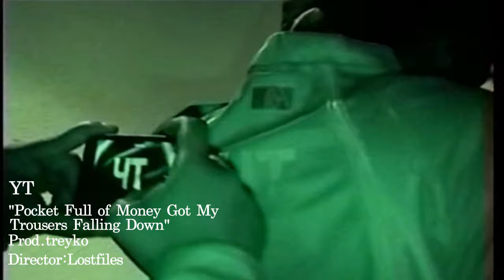YT - Pocket Full of Money Got My Trousers Falling Down (Dir. by Lostfiles)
STILLSWAGGIN OUT NOW

a keygen record